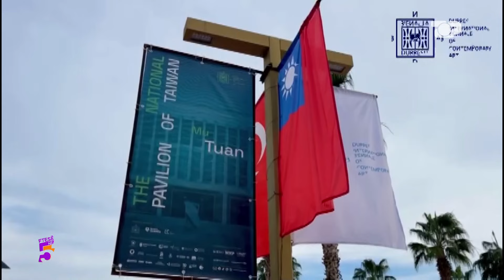40 artistët më në zë botëror ankorohen në Durrës, krijojnë me IA - Ftesë në 5, Pjesa 2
Gazetar: Roland Spahiu

Tema:  Për herë të parë në Durrës, artistët më të njohur nga 17 vende të ndryshme do të jenë pjesë në eventin e rëndësishëm të arteve pamore bashkëkohore, “Bienalja Ndërkombëtare e Artit Bashkëkohor”. Çfarë rëndësie ka kjo bineale për artin bashkëkohor shqiptar

Te ftuar:
  Oltsen Gripshi, themelues dhe kurator i bienales